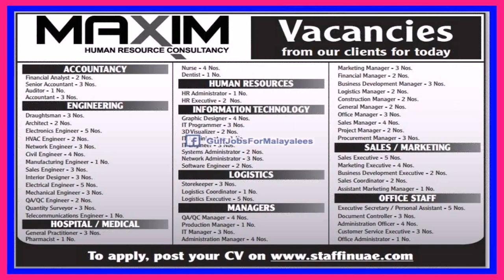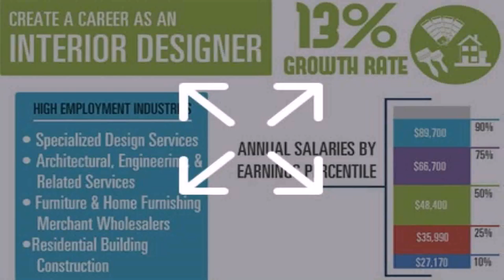Entry Level Interior Design Jobs In Dubai - DaddyGif.com (see description)